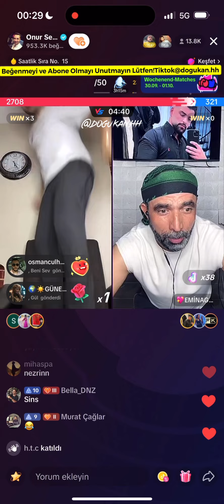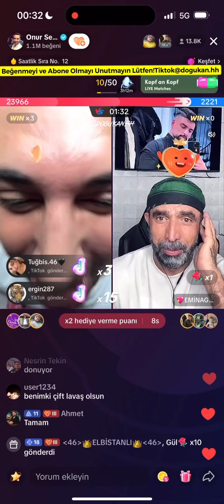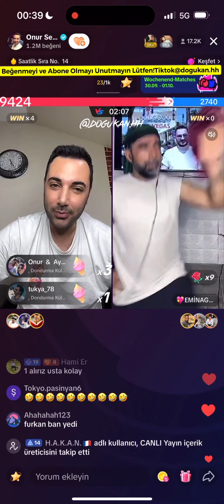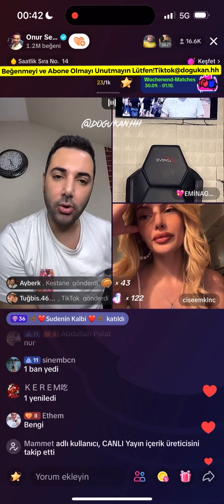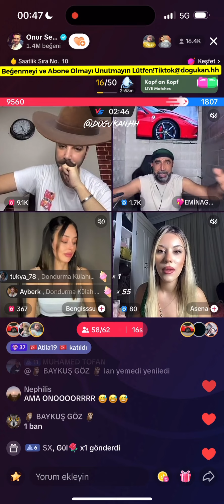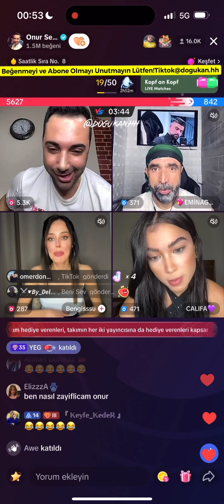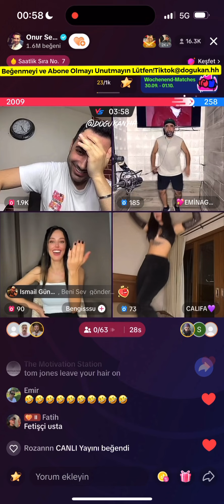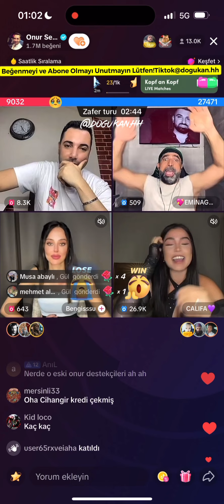🔴 Onur Sermik 30.09.2023 (Part 2/3) Tiktok Canlı Yayın